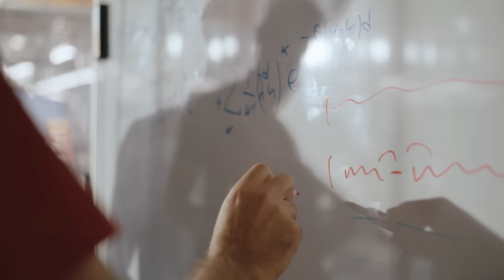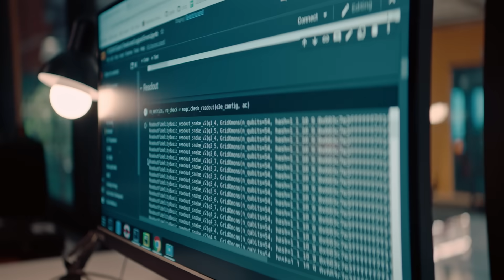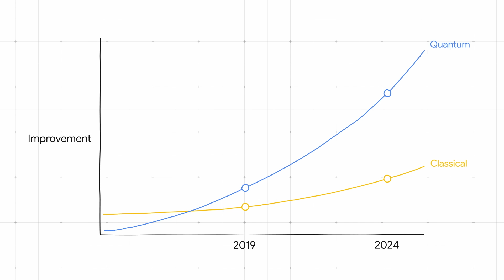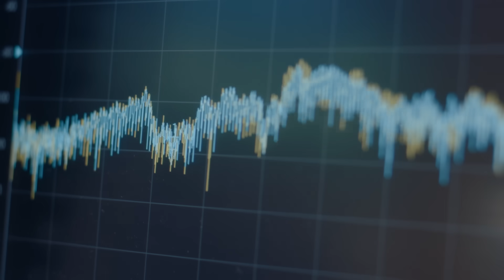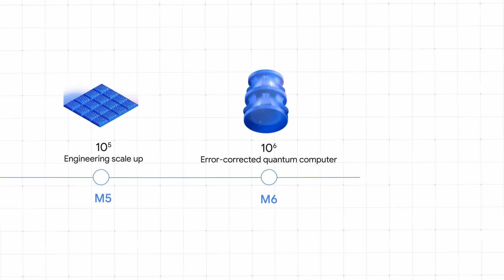Quantum’s next leap: Ten septillion years beyond-classical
In 2019, Google made history by demonstrating the first beyond-classical computation, performing a benchmark task in 200 seconds—that would have taken one of the world’s fastest classical supercomputers at the time 10,000 years.

Fast forward to 2024, and Google’s latest quantum chip, Willow, has redefined what’s possible. As a measure of Willow’s performance, we reran the random circuit sampling (RCS) benchmark and the results are astonishing. Willow completed the task in 300 seconds, which would take one of today’s fastest classical supercomputers 10 septillion years. That’s 10^25 or 10,000,000,000,000,000,000,000,000 years.

This is a timeframe longer than the age of the universe itself!

In this discussion, you’ll hear from:
      - Sergio Boixo, Principal Scientist at Google Quantum AI
      - Hartmut Neven, Vice President of Engineering at Google Quantum AI
      - John Preskill, Director, Institute for Quantum Information and Matter at Caltech

What is random circuit sampling (RCS)?

Pioneered by our team and now widely used as a standard in the field, RCS is the classically hardest benchmark that can be done on a quantum computer today. RCS is used to demonstrate the rapidly growing gap between quantum and classical computers and highlights how quantum processors are peeling away at a double exponential rate and will continue to vastly outperform classical computers as qubits are scaled up. It involves generating and measuring the output of random quantum circuits, which are sequences of quantum gates applied to qubits in a seemingly arbitrary fashion.

RCS is not designed to solve any practical problems but rather to highlight where quantum computers can outperform classical computers. When a quantum computer completes RCS in a fraction of the time it would take a classical computer, it demonstrates quantum advantage or beyond-classical performance.

What will we see in this video?

In this discussion of the Google Quantum AI team’s latest groundbreaking news, Hartmut Neven, John Preskill, and Sergio Boixo explore the meaning of this quantum milestone. Neven emphasized the exponential growth in compute power for classical supercomputers that has been outpaced by what’s now described as “Neven’s Law”--a double exponential increase in quantum processing capability.

Preskill highlighted the resilience of quantum systems, which, despite inherent noise and errors, outperform classical supercomputers by running millions of simulations in mere minutes. This progress underscores quantum computing’s potential to tackle complex quantum systems and even discover new forms of matter.

The RCS benchmark is not practical for real-world applications, but it’s a critical proving ground. As Sergio Boixo explained, if a quantum processor can outperform classical systems here, it opens doors to broader computational breakthroughs.

Google’s roadmap aims to develop quantum chips with a thousand logical qubits, translating to a million physical qubits. Milestone by milestone, the team is steadily progressing toward building quantum systems for real-world and commercially relevant applications.

This leap in quantum computing is not just a technological marvel—it’s a step toward unlocking unprecedented solutions for science, industry, and humanity.